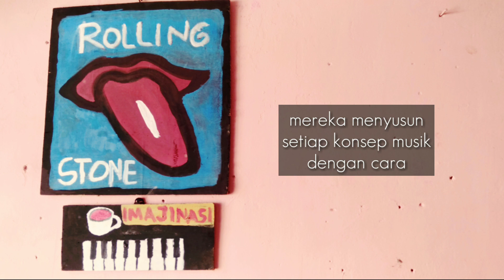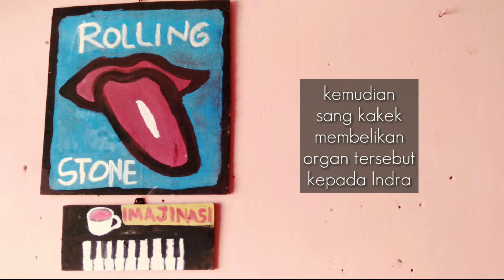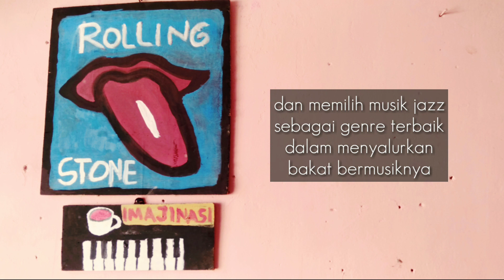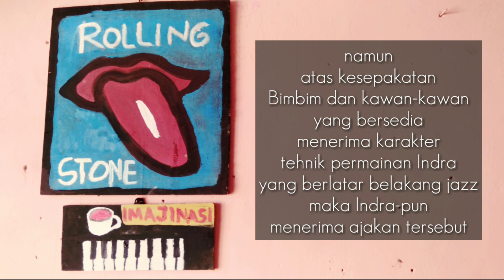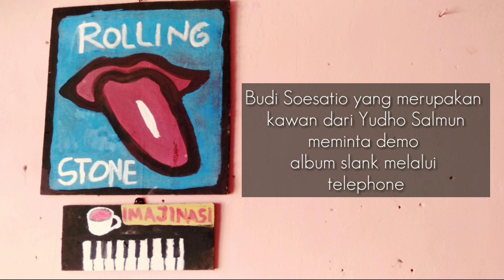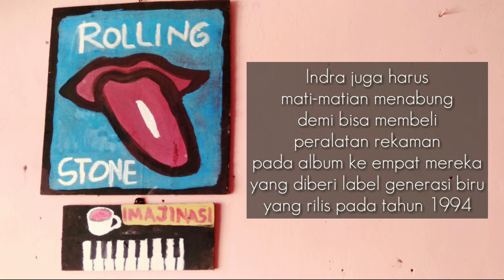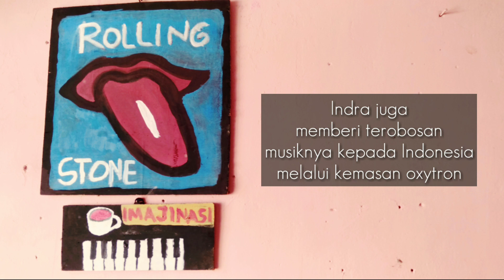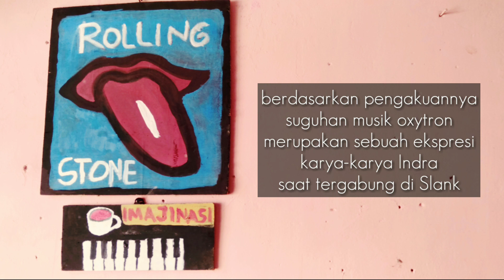seberapa besar andil Indra Qadarsih pada Slank...?!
thankyou udah klik video ini,,,salam rock n roll dari @purawalewangko8778 Chanel.

Dalam video kali ini kami mengangkat sekilas perjalanan bermusik Indra Setyadi Qadarsih pada blantika musik Indonesia.

kiranya bermanfaat

biografi Indra Qadarsih
Indra Qadarsih BIP
BIP
Slank
Oxytron
Slankers
Jazz Music
rock n roll
terlalu manis
suit-suit hehe
album minoritas